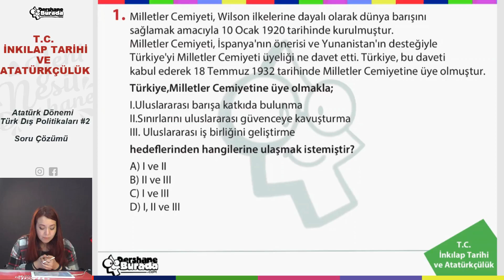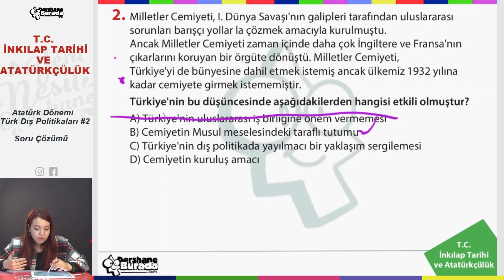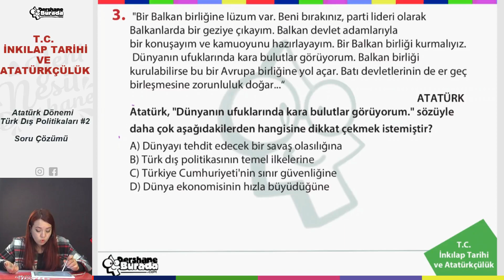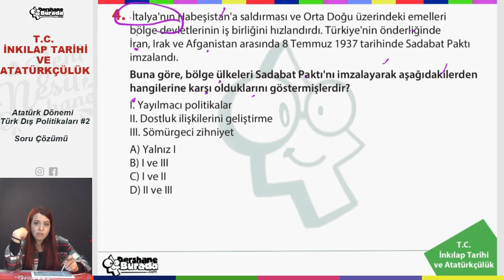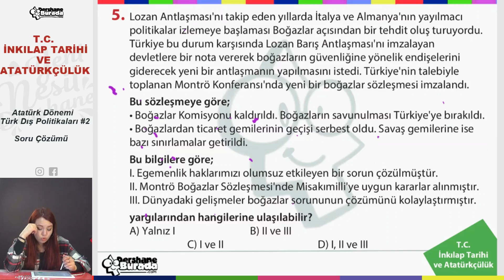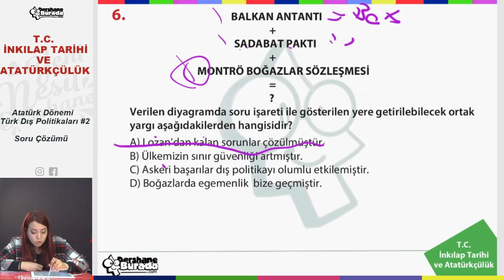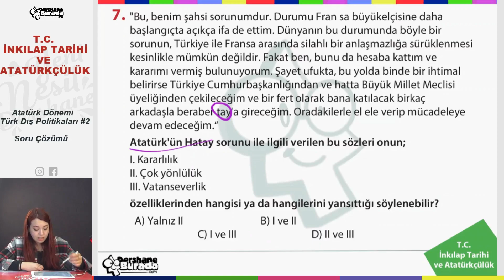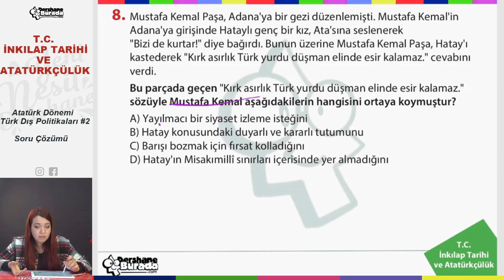LGS 2022 T.C. İNKILAP TARİHİ ve ATATÜRKÇÜLÜK Atatürk Dönemi Türk Dış Politikası #2 Soru Çözümü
Liselere Giriş Sınavları 2022 Hazırlık Maratonu Tam Gaz Devam Ediyor!!!

LGS 2022 T.C İnkılap Tarihi ve Atatürkçülük Atatürk Dönemi Türk Dış  Politikası #2 Soru Çözümü PDF dosyasını aşağıdaki linki kullanarak indirebilirsiniz.

Başarılar diliyoruz.